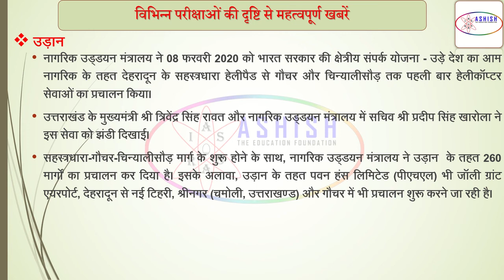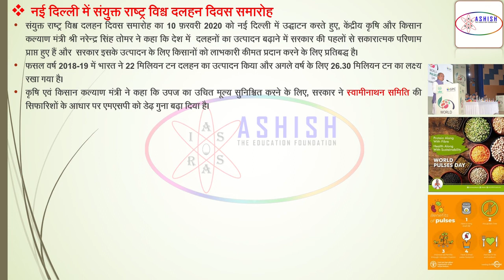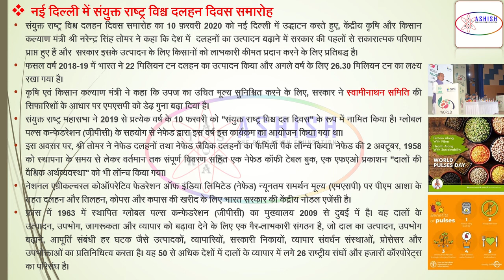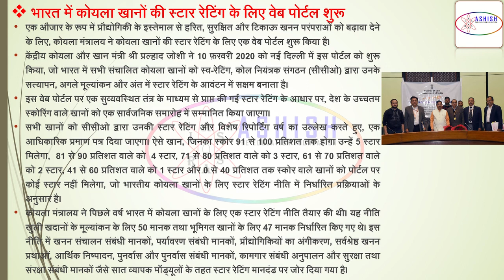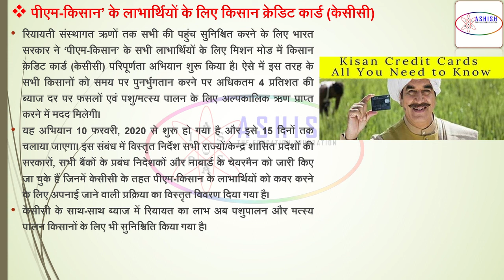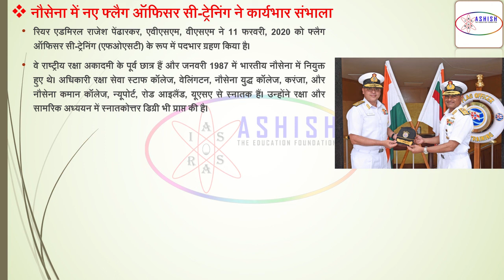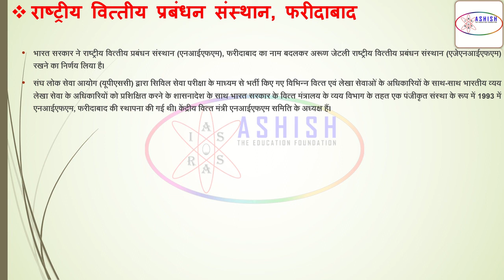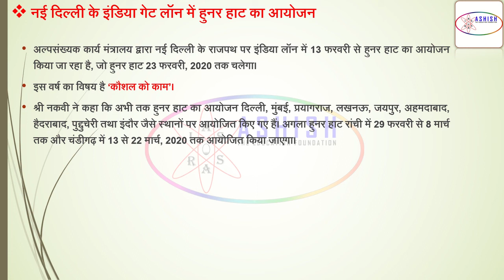Current Affairs in Hindi | Weekly 08-14 February 2020 | Current News in Hindi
प्रिय व्यूवर्स,
                आपका इस यूट्यूब चैनल में स्वागत हैं। हमे खुशी हैं कि आप हमसे जुड़े।
इस चैनल के माध्यम से हमारा प्रयास रहेगा की आपकी पढ़ाई से संबन्धित हर समस्या का समाधान किया जा सकें|
इसलिए हम आशा करते हैं की आपको इससे जरूर फायदा होगा|
इस चैनल के माध्यम से आपको हर प्रकार की शिक्षा देने के प्रयास किया जायेगा जिसमे आप सब का साथ व सहयोग जरूरी हैं|
इस चैनल से संबन्धित अगर आपको कुछ सुझाव देने हैं तो कमेंट बॉक्स मे अपना सुझाव जरूर दें ताकि इस चेनल को ओर भी बेहतर बनाया जा सके |

Dear Viewers,
                You are welcome in this YouTube channel. We are glad you joined us.
Through this channel our efforts will be to solve all the problems related to your studies.
So we hope that you will definitely benefit from it.
Efforts will be made to give you all types of education through this channel, in which all of you need cooperation and cooperation.
If you have any suggestion regarding this channel, then give your suggestion to the comment box so that this channel can be improved further.